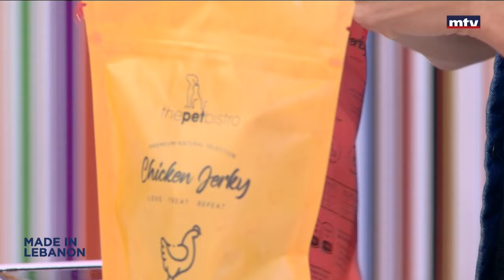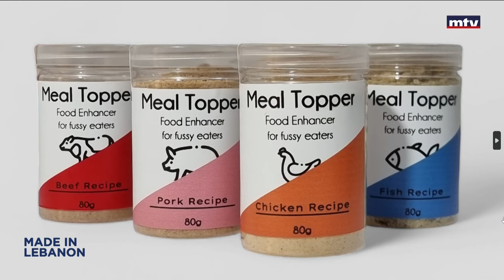Made In Lebanon - 22/08/2024 - Fouad Bassil - The Pet Bistro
The initiative of this segment is to market Lebanese products that are actually made and produced locally. We want to focus on small businesses, Lebanese designers, and new talents made in Lebanon. The segment is hosted by Pamela Fannoun and is broadcasted every Saturday at 10:00.
هدف هذه الفقرة التسويق للمنتجات اللبنانية ودعم الصناعات الصغيرة، المصممين اللبنانيين، المواهب الناشئة وهي تعرض كل سبت عند الساعة العاشرة وتقدمها باميلا فنون